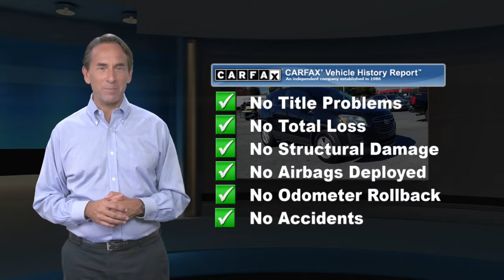Used 2015 Chevrolet Trax LT, Palmyra, PA 7423823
Klick Lewis Chevrolet is proud to offer this wonderful-looking 2015 Chevrolet Trax in Black Granite Metallic This vehicle has passed our comprehensive 172 point inspection and comes with the following features; *Leather Seats, *NonSmoker, *Local Trade, *Back-Up Camera, *Bluetooth for Phone, *Clean AutoCheck Report, 3-Spoke Leather-Wrapped Steering Wheel, 6-Way Power Driver Seat Adjuster, Deluxe Cloth/Leatherette Seat Trim, LT Plus Package, Preferred Equipment Group 1LT, Rear Park Assist w/Sensor Indicator, 16 Aluminum Wheels, 2-Way Manual Front Passenger Seat Adjuster, 3.53 Final Drive Axle Ratio, 4-Wheel Disc Brakes, 6 Speakers, ABS brakes, Air Conditioning, Alloy wheels, AM/FM radio: SiriusXM, Brake assist, Bumpers: body-color, Compass, Delay-off headlights, Deluxe Cloth Seat Trim, Driver door bin, Driver vanity mirror, Driver's Seat Mounted Armrest, Dual front impact airbags, Dual front side impact airbags, Electronic Stability Control, Emergency communication system, Exterior Parking Camera Rear, Front anti-roll bar, Front Bucket Seats, Front Bucket Seats w/Driver Power Lumbar, Front License Plate Bracket, Front reading lights, Front wheel independent suspension, Fully automatic headlights, Heated door mirrors, Illuminated entry, Knee airbag, Low tire pressure warning, Occupant sensing airbag, Outside temperature display, Overhead airbag, Panic alarm, Passenger door bin, Passenger vanity mirror, Power door mirrors, Power steering, Power windows, Premium audio system: Chevrolet MyLink, Radio data system, Radio: Chevrolet MyLink AM/FM Stereo, Rear seat center armrest, Rear side impact airbag, Rear window defroster, Rear window wiper, Remote keyless entry, Roof rack, Roof Rack Cross Rails (Set of 2) (LPO), Security system, Speed control, Speed-sensing steering, Split folding rear seat, Spoiler, Steering wheel mounted audio controls, Tachometer, Telescoping steering wheel, Tilt steering wheel, Traction control, Trip computer, Variably intermittent wipers, *Service Records Available, 3-Spoke Leather-Wrapped Steering Wheel, 6-Way Power Driver Seat Adjuster, Deluxe Cloth/Leatherette Seat Trim, LT Plus Package, Preferred Equipment Group 1LT, Rear Park Assist w/Sensor Indicator.24/31 City/Highway MPGAwards:* 2015 IIHS Top Safety Pick * 2015 KBB.com 10 Tech-Savviest Cars Under $20,000 * 2015 KBB.com 10 Best Used Subcompact SUVs Under $15,000 Reviews:* Maybe you re on a budget or just starting a family the Chevrolet Trax is small in stature, but it can still haul its fair share of passengers and cargo. Source: KBB.com* Easy to maneuver in the city; respectable passenger space for its size; plenty of storage slots; lots of standard equipment for the money. Source: Edmunds* The all-new 2015 Trax gives you the best of both worlds: the versatility of an SUV and the maneuverability to park on city streets. With an elevated view of the road, you can take command of your city's streets. And with the signature Chevrolet dual-port grille, swept-back headlights and available chrome accents, the Trax small SUV is sure to turn heads wherever you go. The interior can be easily reconfigured to maximize versatility, thanks to the 60/40 flip-and-fold rear seat and fold-flat front passenger seat. The fun begins at every stoplight, thanks to the confident acceleration of the 1.4L turbocharged ECOTEC engine that's standard in every Trax. The horsepower is 138, but it's the 148 lb.-ft of at-the-ready torque that makes Trax so responsive to every touch Trax gives you two ways of engaging more directly in your driving, with a standard six-speed manual transmission on LS models, and a six-speed automatic transmission on LT and LTZ models. Turbocharging doesn't only increase power generation, it also enhances fuel efficiency delivering a 5.7L/100 km hwy fuel consumption rating that is unsurpassed. The available Chevrolet MyLink Radio connects your compatible smartphone to the MyLink 178mm color touch-sc

[RLVID:1853:bc49ff8abfea53de:7d1a2b0da2d5534e:1]